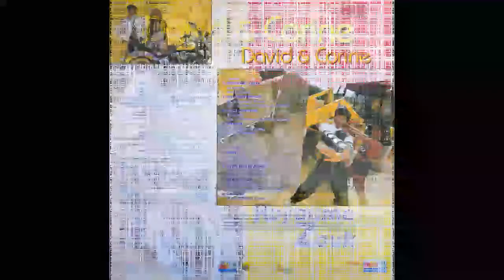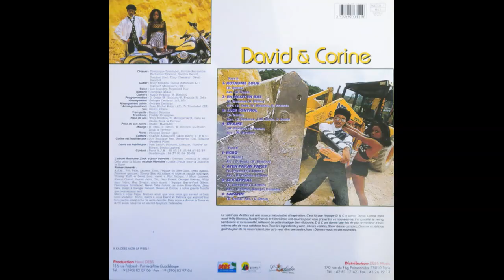DAVID & CORINE - Drame 🪘🎹🎸🎺🎼🎧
👨🏾ARTISTE : DAVID & CORINE
🎶TITRE : Drame
✍🏾 AUTEUR : Willy BLONBOU
🎼COMPOSITEUR : David DENIN
🎤INTERPRETE : David DENIN/Corine DENIN
📀ALBUM : Royaume Zouk
🎚️LABEL : HENRI DEBS PRODUCTION
🎂SORTIE : 1994
🌎ORIGINE : GUADELOUPE